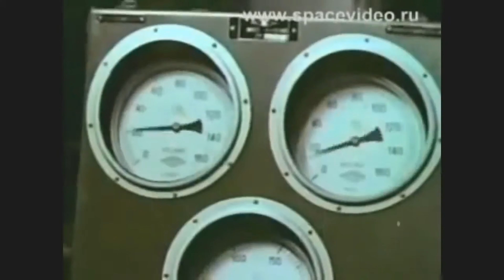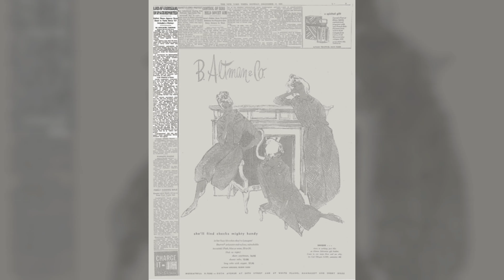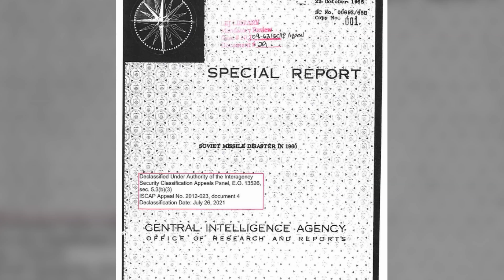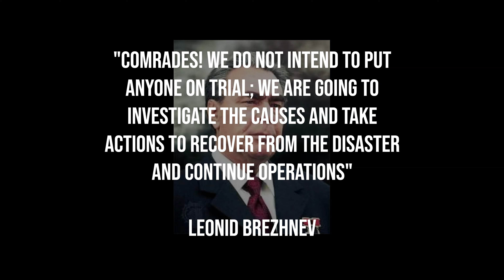The Deadliest Disaster In Space Exploration History - Nedelin Catastrophe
The Nedelin catastrophe, known in Russia as the Catastrophe at Baikonur Cosmodrome, was a launch pad accident that occurred on 24 October 1960 at the Baikonur Cosmodrome in Soviet Kazakhstan. As a prototype of the R-16 intercontinental ballistic missile was being prepared for a test flight, an explosion occurred when the second stage engine ignited accidentally, killing an unknown number of military and technical personnel working on the preparations.  Despite the magnitude of the disaster, information was suppressed for many years and the Soviet government did not acknowledge the event until 1989. With more than 54 casualties, it is the deadliest disaster in space exploration history. The catastrophe is named for the Chief Marshal of Artillery Mitrofan Ivanovich Nedelin, who was the head of the R-16 development program and perished in the explosion.

Video Chapters
00:00 - Introduction
00:55 - Launch Preparations
03:16 - Accident
05:40 - Aftermath
09:03 - Outro